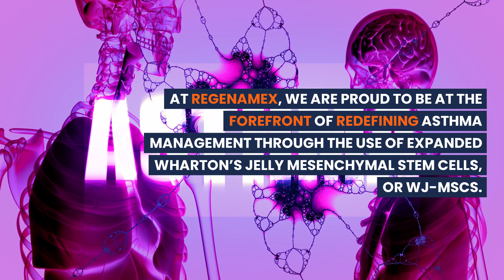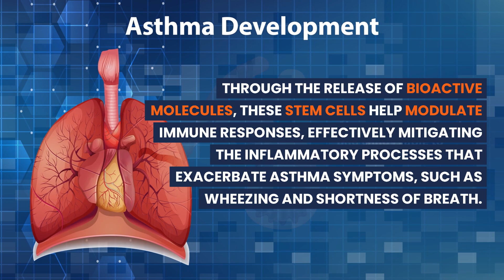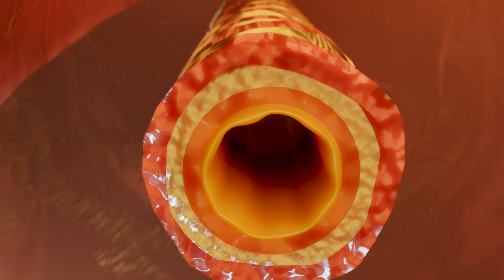🌬️🌿 Transforming Asthma Care with Stem Cell Therapy at Regenamex! 🍃💨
🎥 Welcome to our latest video where we unveil a breakthrough in asthma treatment at Regenamex! Discover how Expanded Wharton’s Jelly Mesenchymal Stem Cells (WJ-MSCs) are revolutionizing asthma management and offering new hope for those struggling to breathe. 🌿💨

Discover the groundbreaking stem cell therapy for asthma at Regenamex! Say goodbye to inhalers and medications and hello to natural and long-lasting asthma relief. Find out more about this revolutionary treatment that is transforming asthma care worldwide! 🌬️🌿🍃💨

🌐 Join us on an exciting journey inside Regenamex, where we're pioneering the use of these extraordinary stem cells. Learn how WJ-MSCs, derived from the Wharton’s Jelly in the umbilical cord, offer exceptional anti-inflammatory benefits and the ability to repair and regenerate lung tissues. 🧬🍃

👩‍⚕️👨‍⚕️ Hear firsthand from our dedicated medical team and patients who are experiencing life-changing improvements. This isn't just about managing asthma; it's about enhancing life quality and breathing with ease. 💖🌬️

Don't miss out on any groundbreaking developments in stem cell therapy and respiratory care. 📲🌟

💬 Share your thoughts and experiences in the comments. We love hearing from you!